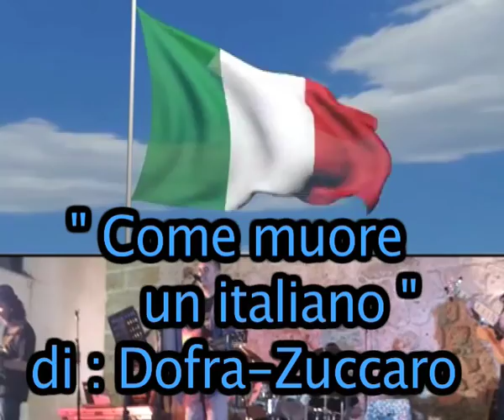Come muore un italiano " F. Quattrocchi "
La tragica fine di Fabrizio Quattrocchi. Una canzone  di Franco Zuccaro dedicata a Fabrizio, che con il suo gesto eroico ha segnato sulla nostra  pelle un' indelebile segno di orgoglio nel  sentirsi   ITALIANI.